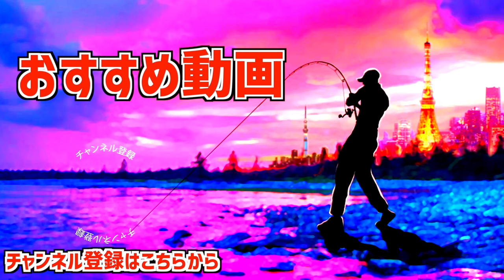【バス釣り】70歳越えでも安心爆釣！2024ハワイのバスフィッシング最新情報【幻のあの魚も登場！？】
バス釣り！70歳越えでも安心爆釣！2024ハワイのバスフィッシング最新情報、幻のあの魚も登場！？って事で2024夏休みお盆の頃のハワイの様子です。滞在中の釣りのツアーは毎度お馴染みアウトドアクエストのチノさんにガイドして貰いますが、湖の管理が変わって釣りのコンディションはバッチリみたいですよ〜！丁度、同時期に開催されていたポケモン世界大会のドローンショーなんかの動画もありますので是非、動画をご覧くださ〜い

55アップしか釣れない！デプス「コードネームバス」に巨大バスが襲い掛かる衝撃映像